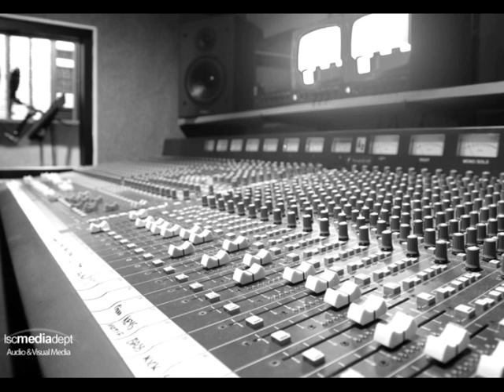La luz de tus ojos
Chayo El grande y su Grupo Innigualable - La luz de tus ojos